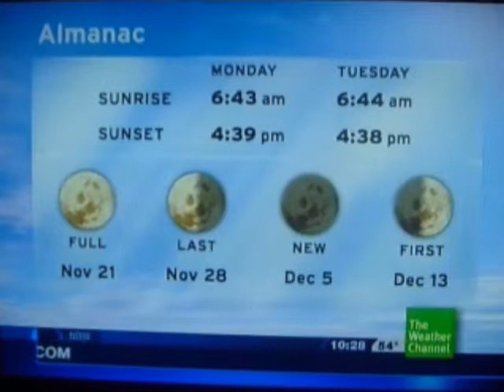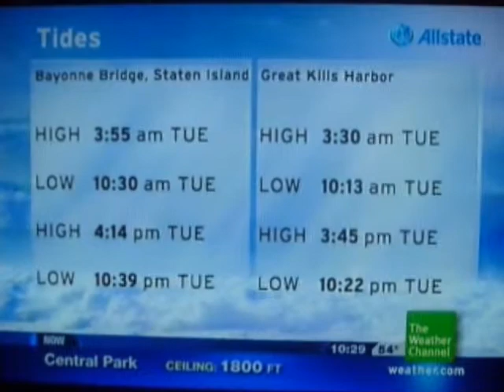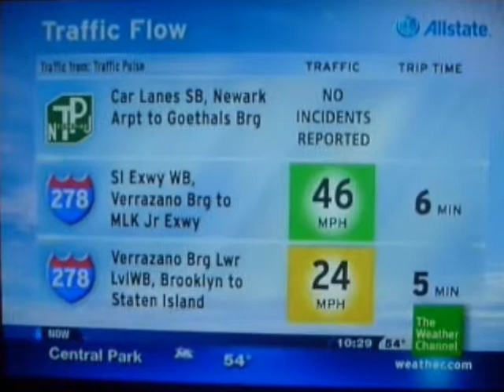IntelliStar Nov. 15, 2010 10:28pm